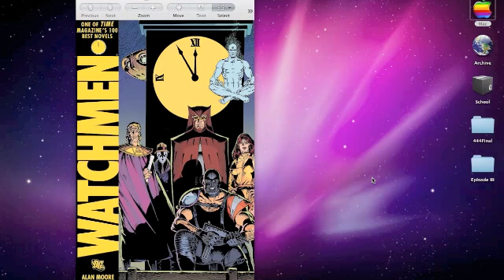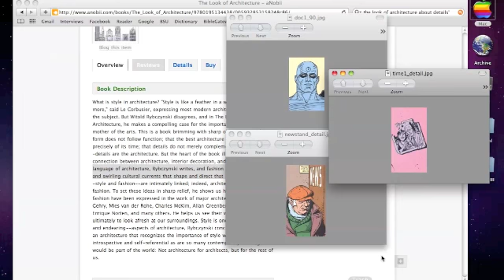Episode III: The Architecture of a Visual Story.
Episode 3 is strictly about the literary merit of Watchmen (Moore, Gibbons) as a subject to study. It is thick with ideas, relevant themes, and brilliant characters; all of whom are built into a wonderful and colorful world. A must read, hands down.